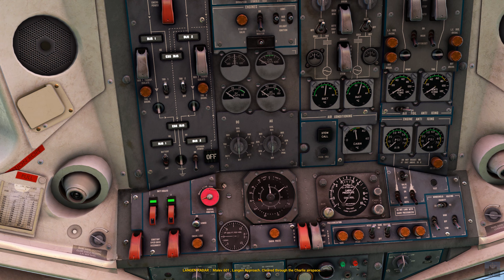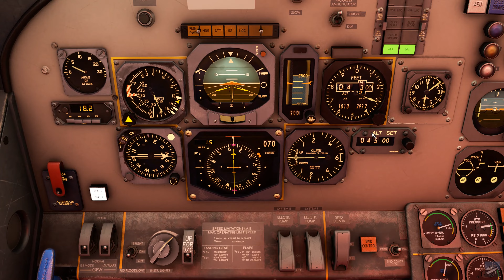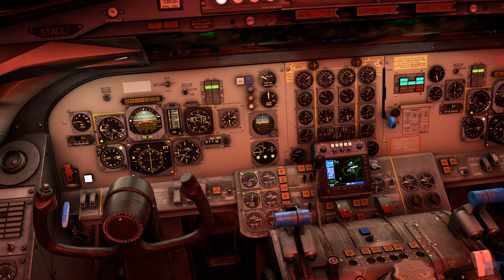MALEV Fokker F.28 ✈ Přistání ve Stuttgartu │ EDDS/07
První test nového stroje, asi ten nejlepší, co jsem zatím v MSFS létal…

Sestava:
Základní deska: MSI MAG B650 TOMAHAWK WIFI - AMD B650
Procesor: AMD Ryzen 5 7600
Grafika: GIGABYTE GeForce RTX 4070 Ti EAGLE OC 12G, 12GB GDDR6X
RAM: Kingston Fury Beast Black 32GB (2x16GB) DDR5 5600 CL36
Zdroj: Fortron HYDRO G 1000 PRO - 1000W
SSD: Crucial P3 Plus, M.2 - 2TB
Skříň: Endorfy Regnum 400 ARGB, TG
OS: Microsoft Windows 10 Pro CZ 64-bit
TrackIR 5 PRO Bundle
Logitech X56 H.O.T.A.S. VR RGB
Turtle Beach Velocity One Rudder Pedals